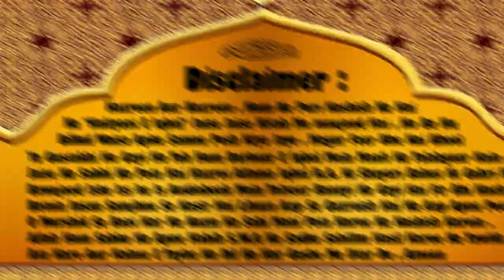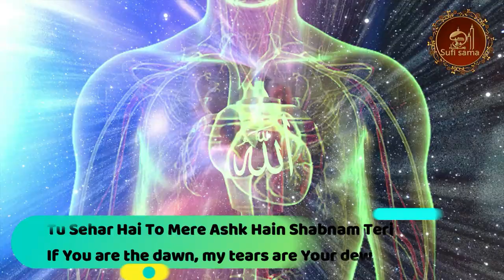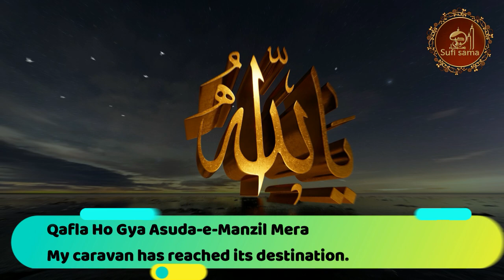Husn e Ishq iqbal + Tashreeh | Allama iqbal poetry | kulyat e iqbal | Bang e Dra 69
Husn-e-Ishq
The Beauty And The Love

Jis Tarah Doobti Hai Kishti-e-Simeen-e-Qamar
Noor-e-Khursheed Ke Toofan Mein Hangam-e-Sehar

Just as the moon’s silver boat is drowned
In the storm of sun’s light at the break of dawn

Jaise Ho Jata Hai Gum Noor Ka Le Kar Anchal
Chandani Raat Mein Mehtab Ka Hum-Rang Kanwal

Just as the moon‐like lotus disappears
behind the veil of light in the moon‐lit night

Jalwa-e-Toor Mein Jaise Yad-Baiza-e-Kaleem
Mouja-e-Nukhat-e-Gulzar Mein Ghunche Ki Shamim

Just like the Kaleem’s radiant palm in the Tur’s effulgence
And the flower bud’s fragrance in the wave of garden’s breeze

Hai Tere Seel-e-Mohabbat Mein Tunhi Dil Mera

Similar is my heart in the flood of Your Love

Tu Jo Mehfil Hai To Hangama-e-Mehfil Hun Mein
Husn Ki Barq Hai Tu, Ishq Ka Hasil Hun Mein

If You are the assembly, I am the assembly’s splendour
If You are the Beauty’s thunder, I am the produce of Love

Tu Sehar Hai To Mere Ashk Hain Shabnam Teri
Sham-e-Ghurbat Hun Agar Main To Shafaq Tu Meri

If You are the dawn, my tears are Your dew
If I am traveller’s night, You are my twilight

Mere Dil Mein Teri Zulfon Ki Preshani Hai
Teri Tasveer Se Paida Meri Herani Hai

My heart harbours Your dishevelled hair locks
My bewilderment is created by Your picture

Husn Kamil Hai Tera, Ishq Hai Kamil Mera

Your Beauty is Perfect, my Love is perfect

Hai Mere Bagh-e-Sukhan Ke Liye Tu Baad-e-Bahar
Mere Betaab Takhiyyul Ko Diya Tu Ne Qarar

You are the spring’s breeze for my poetry’s garden
You gave tranquillity to my restless imagination

Jab Se Abad Tera Ishq Huwa Seene Mein
Naye Jouhar Huwe Paida Mere Aaeene Mein

Since Your Love took residence in my breast
New lights have been added to my mirror

Husn Se Ishq Ki Fitrat Ko Hai Tehreek-e-Kamal
Tujh Se Sar-Sabz Huwe Mer Umeedon Ke Nihal

Love’s nature gets stimulation for Perfection from Beauty
My hope’s trees flourished through Your favour

Qafla Ho Gya Asuda-e-Manzil Mera

My caravan has reached its destination.

📌 Recitation Credit : Though we have recorded Nazm on our own but as Sir. Dr. Hazrat Allama Iqbal R.A. intend to showcase the right information with such a beautiful way, we would also want to continue doing so by presenting in a beautiful way & Zia Mohyeddin Sahib has known to everyone that his Recitation is the best you can get for Sir. Dr. Hazrat Allama Iqbal R.A. Poetry. Hence we would like give credit to Zia Sahab for making us little easy . Thank you.